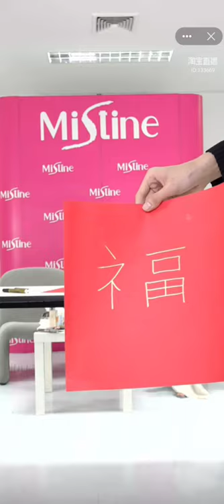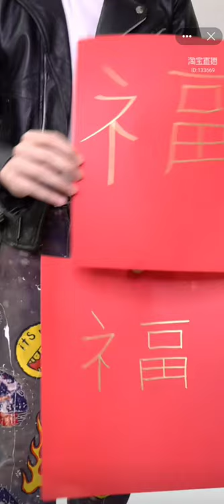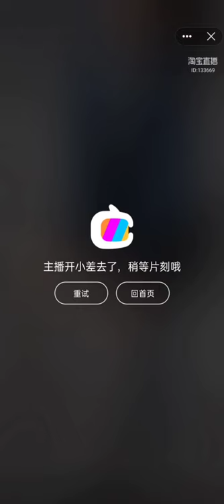[220221] (Rough Eng Sub) MarkGun Mistine Taobao Live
The eng sub is just a rough one. Not 100% accurate and pardon my grammar & all.
Some parts are without subs as I find it unnecessary or I have no idea how to translate.